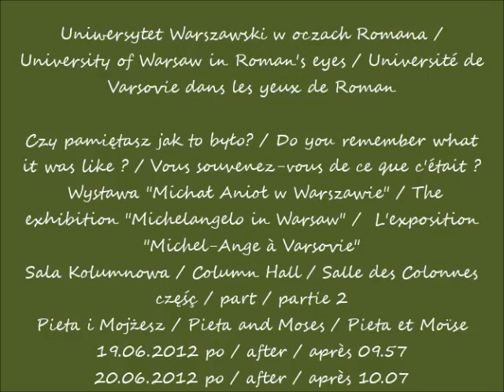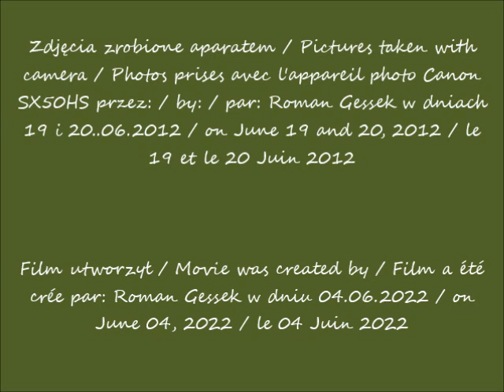2022 06 04 19 i 20 06 2012 Warszawa Czy pamiętasz jak to było Wystawa Michał Anioł Sala Kolumno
Czy pamiętasz jak to było? / Do you remember what it was like ? / Vous souvenez-vous de ce que c'était ?
Wystawa "Michał Anioł w Warszawie" / The exhibition "Michelangelo in Warsaw" /  L'exposition "Michel-Ange à Varsovie"
Sala Kolumnowa / Column Hall / Salle des Colonnes
Pieta i Mojżesz / Pieta and Moses / Pieta et Moïse
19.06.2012 po / after / après 09.57
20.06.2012 po / after / après 10.07